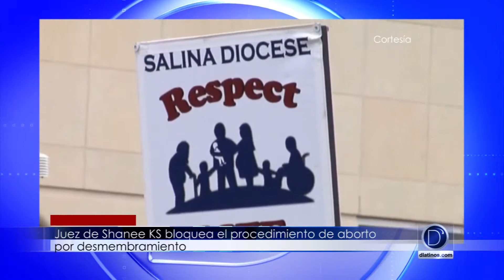Segmento Noticias Locales 25 Junio